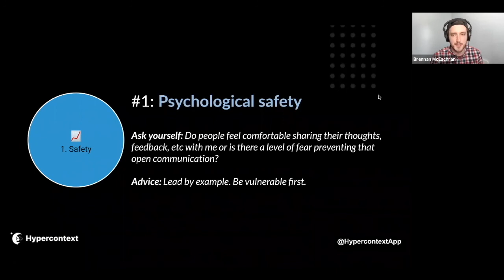How to build trust: Be vulnerable first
To create trust on your team, you need to lead by example and be vulnerable first.

Brennan McEachran, Co-founder and CEO of Hypercontext talks about how managers can create psychological safety.